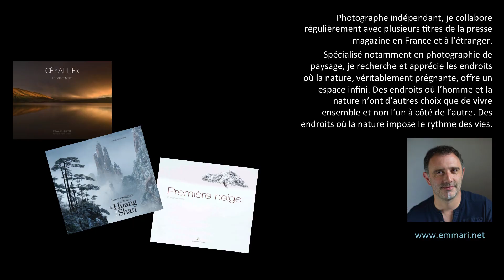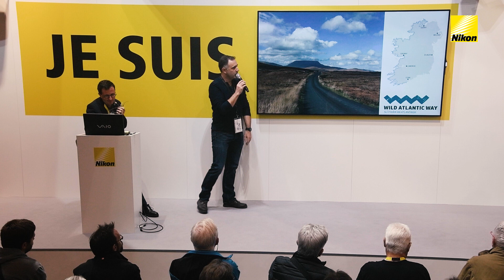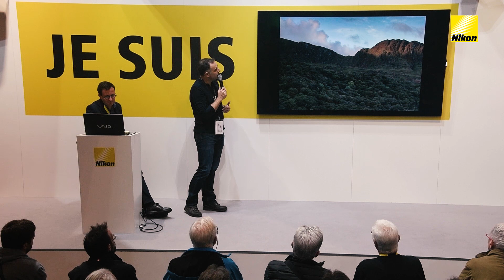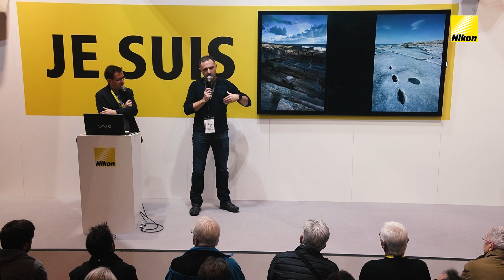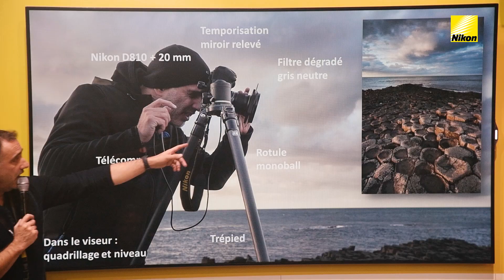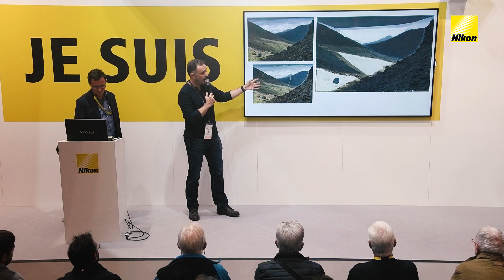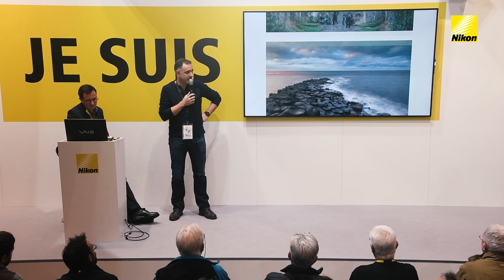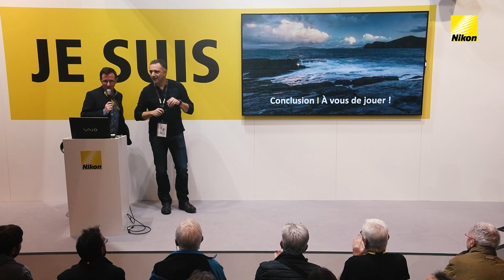Emmanuel Boitier, Paysages sublimes - Salon de la Photo 2016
Portfolio « Paysages célestes » avec Emmanuel Boitier

Que ce soit dans les montagnes d’Auvergne, où il réside, sur les hauts plateaux d’Abyssinie, dans les immensités du Varanger, parmi les pics vertigineux du Huangshan ou encore dans les Highlands écossais, Emmanuel Boitier, Photographe professionnel indépendant, recherche et apprécie les endroits où la nature offre un espace infini. Son aire de jeu : les endroits où l’homme doit s’adapter à l’environnement, les lieux où la nature impose le rythme de vie.

Lors de cette conférence, vous plongerez dans l’univers d’Emmanuel. A travers le viseur de son D810, vous découvrirez la manière dont les optiques Nikkor permettent de magnifier les paysages qu’il veut faire découvrir. Laissez vous porter par sa poésie de l’image.